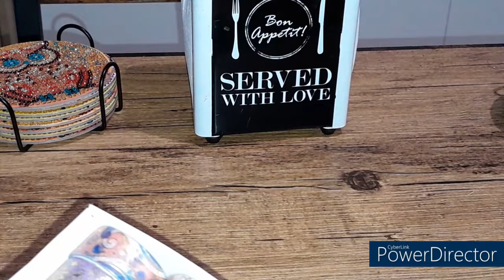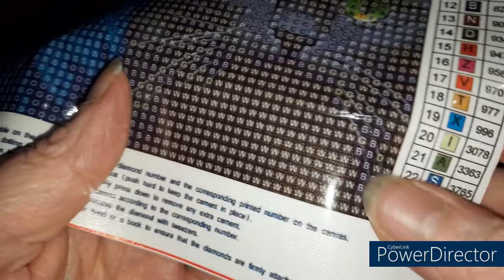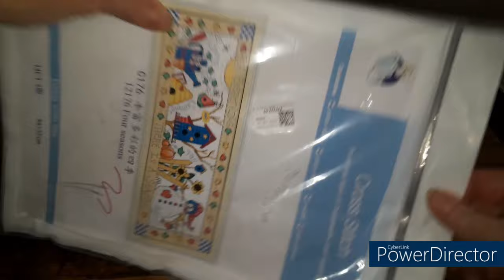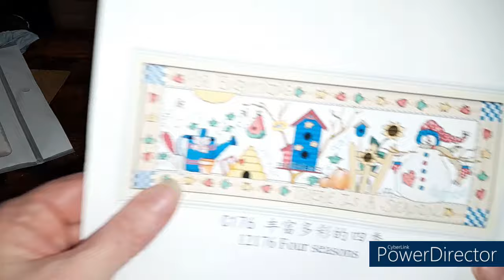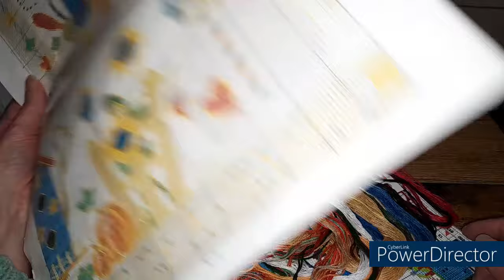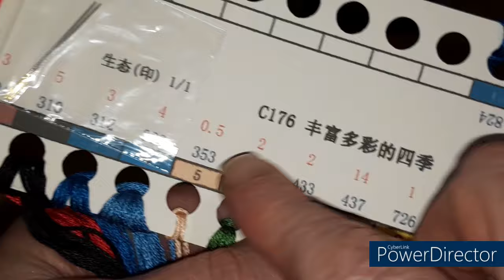UNBOXING de la boutique URBESTDEALS